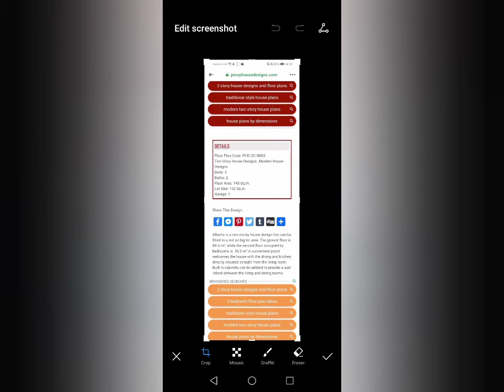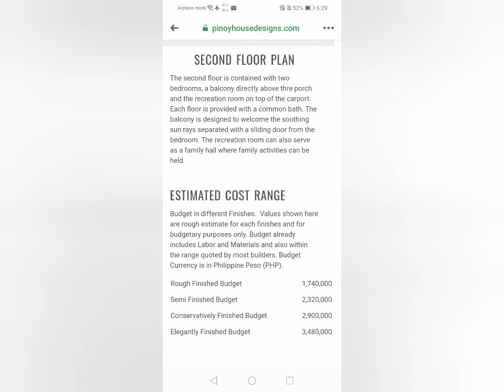SIMPLE HOUSE BONGGALO DESIGN WITH FLOOR PLAN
BONGGALO style house design with Floor Plan kng GUSTO nio gumawa NG bahay my kasali NG floor plan pumili nalng kau pra MKA idea thank you for support my our CHANNEL